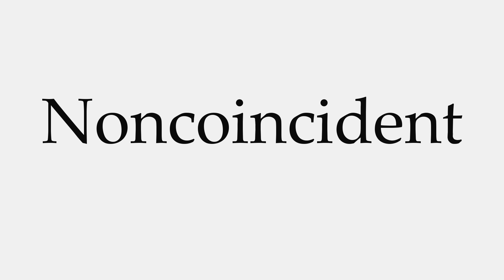How to Pronounce Noncoincident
This video shows you how to pronounce Noncoincident